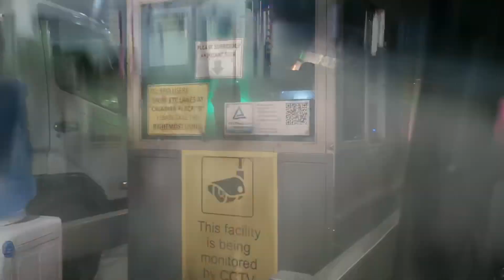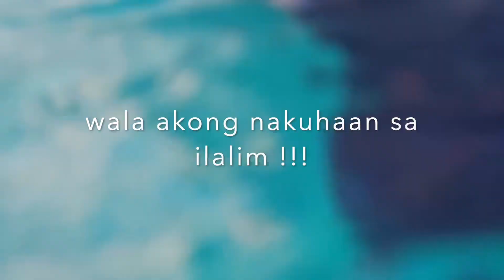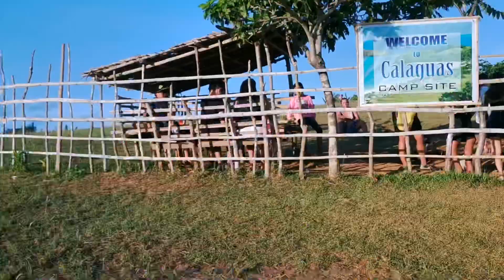CALAGUAS ISLAND ADVENTURE 🔥🌴☀️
NAPAKA GANDA NG CALAGUAS!

BAKASYONISTA TRAVEL AND TOUR